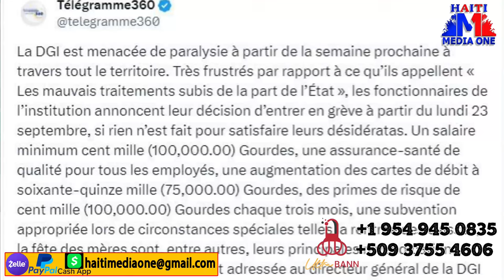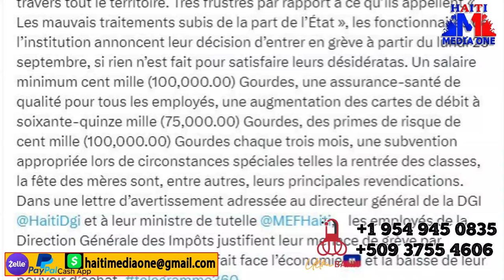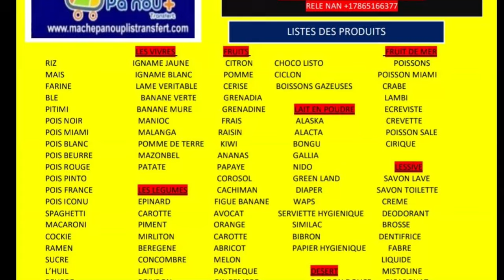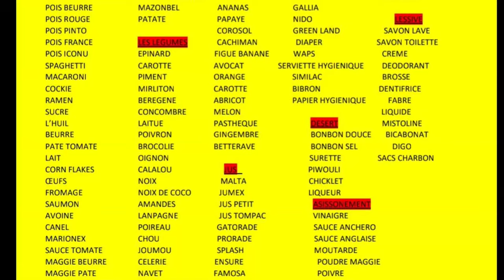Bandi Viv ansanm yo pè mouri, yo voye al negosye ak gouvenman pou yo